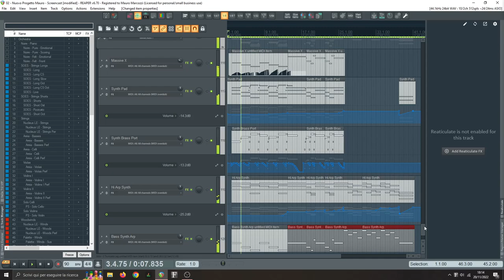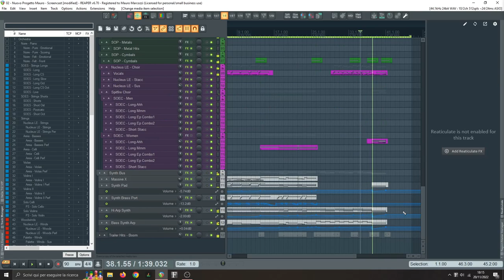Space Quest - Mockup / Project Screencast - Areia and Nucleus Lite - 8dio Century Brass and Other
Libraries used:
Strings - Spitfire Originals Epic Strings, AudioImperia Areia Lite and Nucleus Lite, Performance Samples Solo Cello And Violin Freebies
Brass - 8dio Century Brass, Nucleus Lite
Percussions - AudioOllie LA Modern Percussions from Taste, Nucleus Lite
Synths - Massive X

If you need custom music You can find me on Fiverr

Composer: Mauro Marcozzi
Year: 2022
Title:  Space Quest